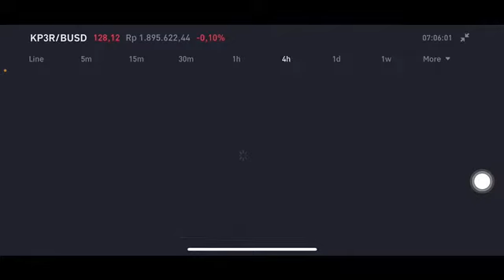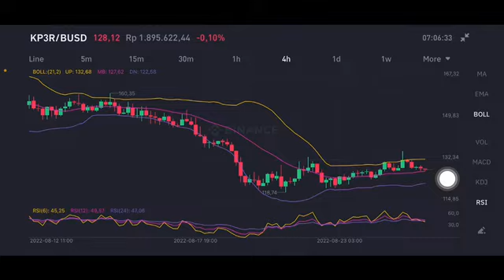KP3R NEXT MOVE | KP3R COIN PRICE PREDICTION | KP3R crypto | Keep3rv1 coin Kp3r Price Prediction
Keep3rv1 coin Kp3r Crypto Price Prediction Must Watch. In this video, I will show you the latest crypto price predictions for Keep3rv1 coin Kp3r.

✨BINANCE 15% PROMO✨